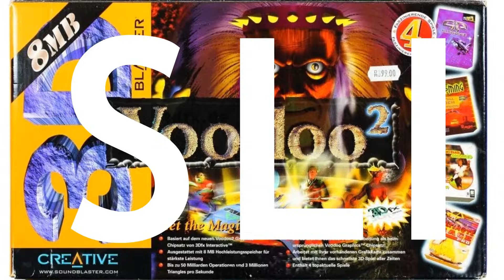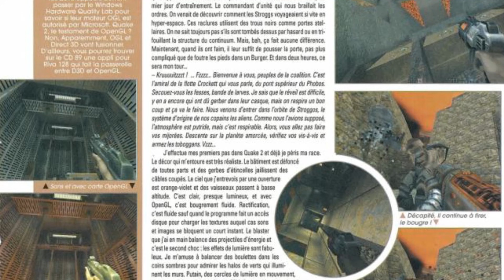Quake II : Séance de Rattrapage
Je me doute bien que ce jeu est trop vieux pour toi et que t'as pas le temps ni l'envie d'y jouer. Alors je te propose de prendre 16 minutes de ta vie pour cette séance de rattrapage qui te permettra de faire comme si tu connaissais le jeu sans même l'avoir jamais installé.
Bisou.